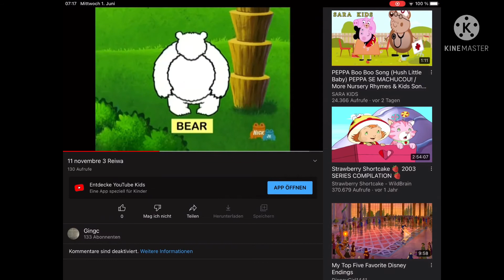1. Juni 4 Reiwa